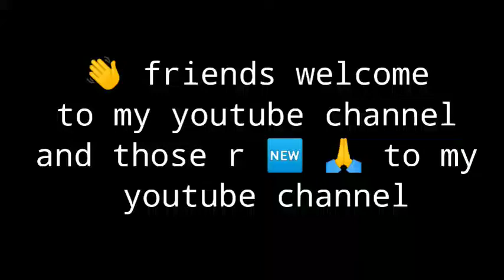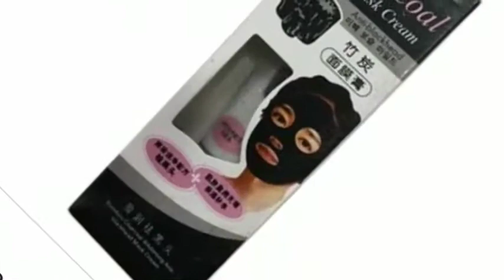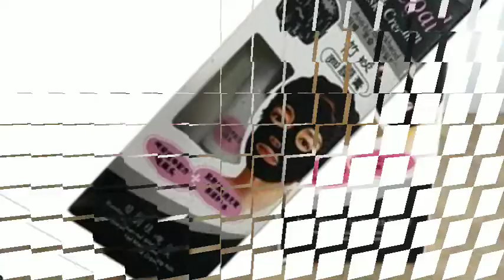charcoal peel off mask does it work? *review* best charcoal mask/which is better stepbystep process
charcoal peel off mask does it work? *review* best charcoal mask/which is better step
by lnstep process

in this video we are going to talk about charcoal mask for control oil to remove excess oil from the face to remove facial hair and black its white it's it is so effective.

how to use charcoal peel off mask in tamil,
how to use charcoal peel off mask in malayalam,
how to use charcoal peel off mask in telugu,
how to use charcoal peel off mask in kannada,
how to use charcoal peel off mask vestige,
how to use charcoal peel off mask in hindi,
how to use charcoal peel off mask man,
how to use charcoal peel off mask beardo,
how to use charcoal peel off mask for blackheads,
how to use charcoal peel off mask in bengali,
best way to use charcoal peel off mask,
how to use charcoal peel off mask cream,
how to use aroma charcoal peel off mask cream,
how to use charcoal peel off mask effectively,
how to use charcoal peel off mask for whiteheads,
how to use charcoal peel off mask on face,
how to use charcoal anti blackhead mask,
how to use charcoal face mask peel off,
how to use charcoal gel peel off mask in telugu,
how to use vestige charcoal peel off mask in tamil,
how to use charcoal gel peel off mask in kannada,
how to use charcoal cream mask,
how to use charcoal face mask cream,
how to use charcoal peel off mask malayalam,
how to use charcoal peel off mask the man company,
how to use charcoal mask
peel off face mask
charcoal mask cream
face mask
charcoal
peel off mask
black mask
charcoal mask
garnier face
how to apply charcoal mask
charcoal face wash
how to use charcoal peel off mask
black mask removal
best charcoal peel off mask
charcoal face mask for men
mask off
how to use peel off mask
black peel off mask
mask
best charcoal peel off mask for men
blackhead removal mask
face pack
how to apply charcoal peel off mask
face mask for men
how to use black mask
black heads white heads removal peel off mask
black face mask
face mask for clear & bright skin
best face mask for men
black face mask peel
face charcoal mask
how to use face mask
best charcoal face mask
best peel off face mask
charcoal face pack
beardo charcoal peel off mask
best face mask
best peel off face mask for men
charcoal face mask kaise use kare
how to apply face mask
black head mask
charcoal mask cream uses in hindi
garnier charcoal mask
beardo peel off mask
charcoal mask for men
everyuth face pack
please friend show me your support and love